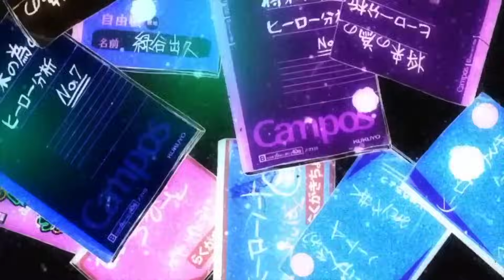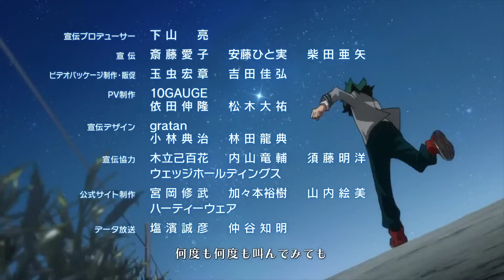মাই হিরো একাডেমিয়া (পর্ব - ৬) | সম্পূর্ণ বাংলায়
Hello Guys this is My hero academia series season 1 Episode 6 Bangla Explain video. In This Video We Are Explain full Episode in bangla. On Our Channel Anime Explorer BD You Can Watch Bangla explain video of All The Episode Of This Series.

Our page is basically representing anime in Bangladesh.On our page you will be able to watch anime series and explain videos of pictures regularly. We Hope You Will Enjoy Our Channel. Stay with us to see alil the popular anime movies and series.

⛔In case you feel your rights are violated, kindly email at-